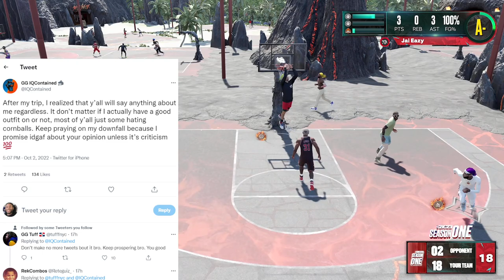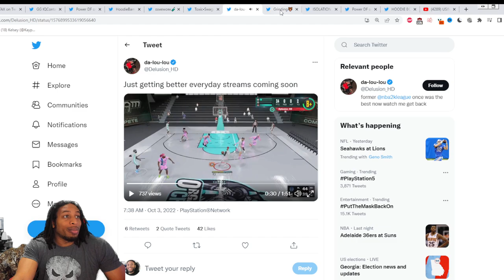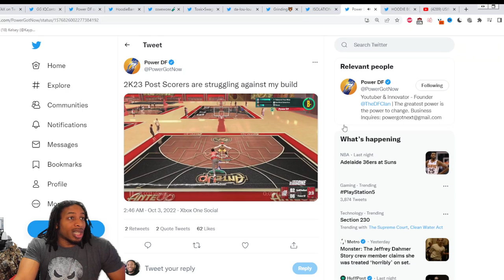POWER DF PROVES THAT INTERIOR AND ACCELERATOR ARE BROKEN? - RUFFLES WINNERS BANNED - YABOISTAX 6'9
CHECK OUT THE VIDEO BY YABOISTAX

2K HAS DROPPED PATCH 1.01 AND IN IT WE SAY GOODBYE TO THE VC GLITCH AS WELL AS THE MY CAREER XP GLITCH WHICH COULD MAX OUT YOUR PLAYERS IN 2 HOURS.  TYCENO IS BACK COOKING AND EXPLAINS HOW HE DOES HIS SIGNATURE MOVES, AND STEEZO THE GOD IS SHOWING YOU HOW TO DRIBBLE THE BASKETBALL LIKE A TRUE GLITCHER.